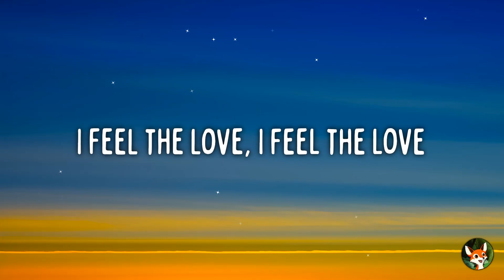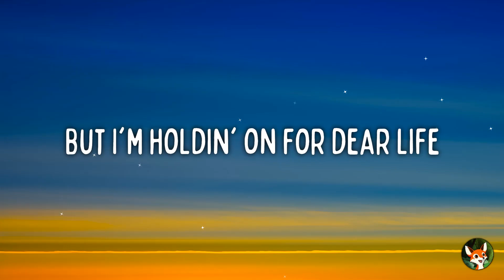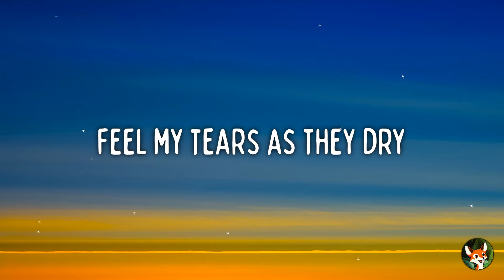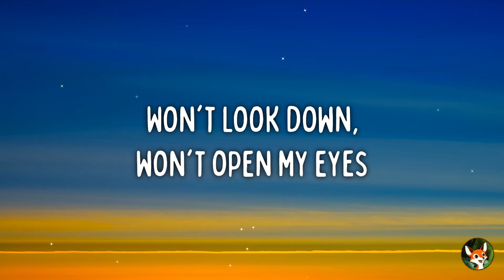Sia - Chandelier (Lyrics)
🎤 Lyrics :

[Verse 1]
Party girls don't get hurt
Can't feel anythin', when will I learn?
I feel the love, I feel the love

[Post-Chorus]
But I'm holdin' on for dear life
Won't look down, won't open my eyes
Keep my glass full until mornin' light
'Cause I'm just holdin' on for tonight
Help me, I'm holdin' on for dear life
'Cause I'm just holdin' on for tonight, on for tonight

[Verse 2]
Here comes the shame, here comes the shame (Ahh)